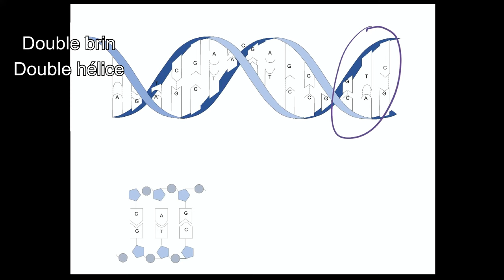SVT seconde - ADN et spécialisation des cellules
Dans cette vidéo j'explique le lien entre l'ADN et la spécialisation des cellules.

Musique libre de droit :
Artiste : Oliwia Orłowska
Titre : Vlog Music Cafe Type Hip - Hop Instrumental